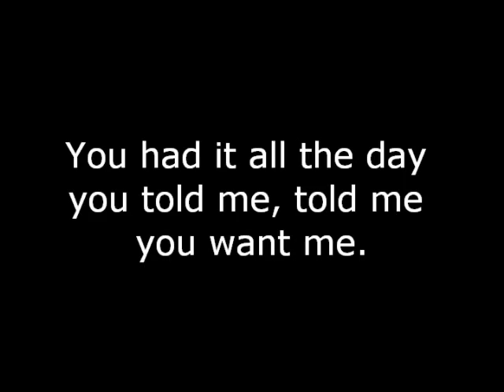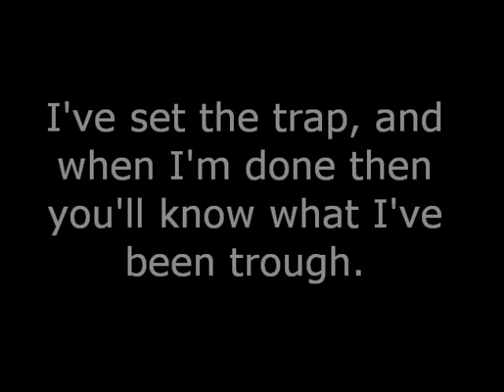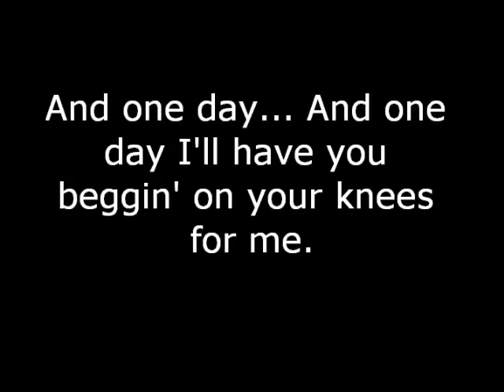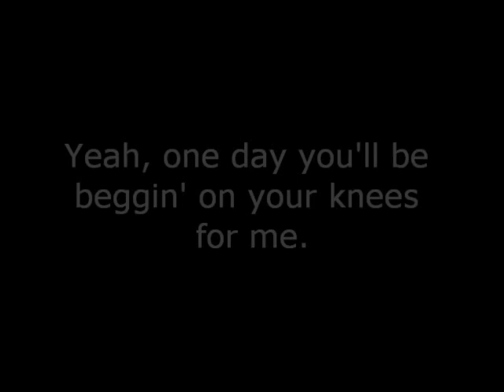One day I'll have you crawling like a centipede.